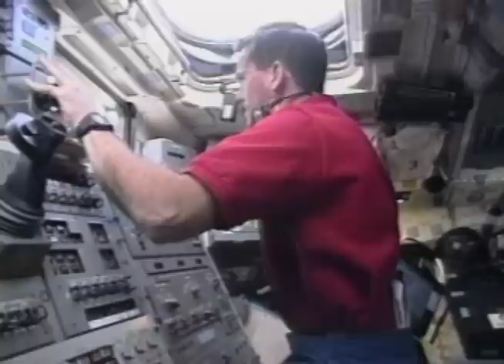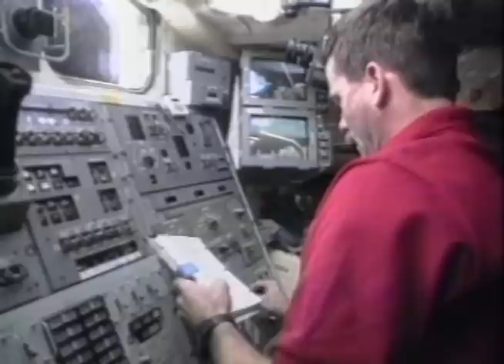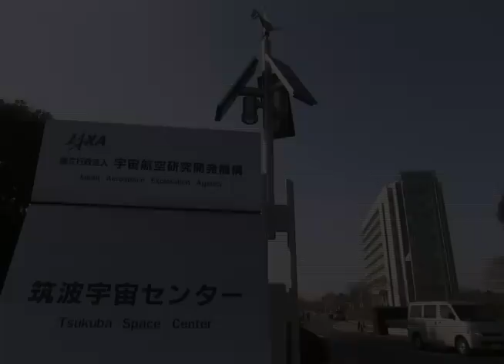ISS Expedition 34/35 B-ROLL - 05.08.2010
Canadian Space Agency Astronaut Chris Hadfield
INDEX B-ROLL
0:00 1st space mission for Chris Hadfield (STS-74): suiting-up and crew walk-out. (1995)

0:22  Launch of Space Shuttle Atlantis on November 12, 1995 at 7:30 a.m. EST at the Kennedy Space Centre in Florida. (Only Canadian to board the Russian Space Station Mir. 8-day mission)

0:53 Chris Hadfield plays guitar aboard Mir. (1995)

1:03 Chris Hadfield and NASA astronaut William S. McArthur work from the shuttle Atlantis' Flight Deck. (1995)

1:28 Chris Hadfield operates the shuttle's Canadarm. (1995)

1:40 Canadarm moves while inside Atlantis' cargo bay. (1995)

1:58 Chris Hadfield works from inside space shuttle Atlantis. (views of Canadarm in the screens in the back) (1995)

2:17 American Docking Module approaches the Russian Space Station docking latch. (1995)
Chris Hadfield from the Flight Deck operates the Canadarm to manoeuvre the American Docking Module and docks it onto the Russian space station. (1995)

2:50 Images of Russian Space Station Mir. (1995)

2:54 Images of space shuttle Atlantis docking onto the newly installed Docking Module. (1995)

3:13 Downlink with the crew of space shuttle Atlantis and the Russian space station crew. (1995)

3:17 Images of STS-74 crew after Atlantis has undocked the Russian Space Station Mir. (1995)

3:28 Images of Russian space station Mir. (1995)

3:56 2nd space mission for Chris Hadfield (STS-100): suiting-up and crew walk-out. (2001)

4:08 Launch of Space Shuttle Endeavour on April 19, 2001 at 2:10 p.m. EST at the Kennedy Space Centre in Florida to the International Space Station. (11-day mission)

4:40 Endeavour's Canadarm grapples the folded Canadarm2. (2001)

4:49 Canadarm approaches the pallet, with the Canadarm2 folded, close to the International Space Station. (2001)

4:55 Endeavour has docked to the ISS. STS-100 crew reunites with ISS crew. (2001)

5:04 Images inside the ISS. (2001)

5:18 First Canadian spacewalk: Chris Hadfield suiting up April 22, 2001 -- length of spacewalk: 7 hours and 10 minutes
(NASA astronaut colleague Scott Parazynski) (2001)

5:35 Images of spacewalk by Chris Hadfield (2001)

6:10 Canadarm2 unfolding in space. (2001)

6:23 Canadian handshake. Canadarm2 and Canadarm are grappling the space pallet. (2001)

6:47 First long duration mission for Canada. CSA astronauts Robert Thirsk and Chris Hadfield, back-up, training at the Japan Aerospace Exploration Agency (JAXA.). (Expedition 20/21, 2009)

7:04 Commander of Neemo 14, Chris Hadfield dives with Aquarius module seen in back.
(NASA Analogue research site in Key Largo. 2010)

7:47 Chris Hadfield inside the Aquarius module during NEEMO14 talks with ISS crew (2010).

8:01 In the Analogue Research site Mission Control Center, Chris Hadfield monitors the underwater activities at Pavilion Lake, BC. (2010).

8:06 Chris Hadfield aboard the DeepWorker submarine as he explores microbialites of Pavilion Lake. (2010)

9:15 Chris Hadfield testing his seat of the Soyuz capsule as the backup of Robert Thirsk for Expedition 20-21 mission (2008).

9:39 Soyuz launch in Kazakhstan with CSA astronaut Robert Thirsk (2009).

10:07 Soyuz TMA-17 spacecraft with Expedition-23 crew lands in Kazakhstan (2010).

10:34 Chris Hadfield during the astronaut candidate training at NASA Johnson Space Center (1992).

11:43 Chris Hadfield as CAPCOM (Capsule Communicator) at NASA Johnson Space Center.

12:12 CSA logo and signature